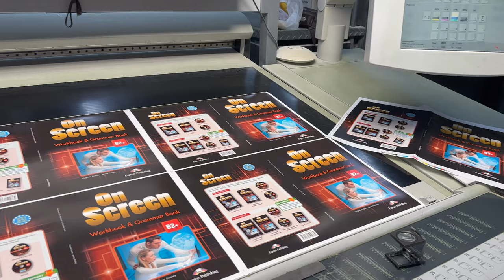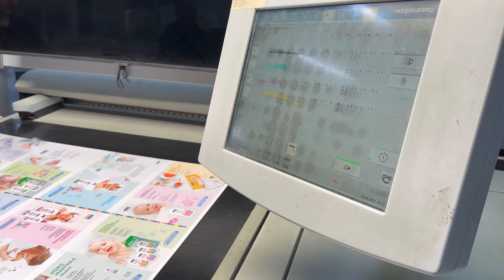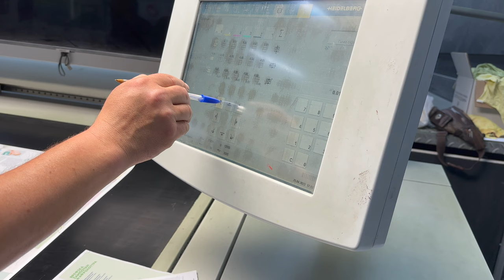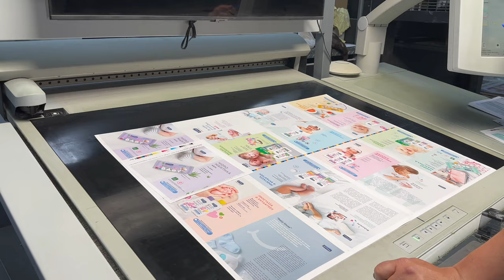HEIDELBERG CD 102-5+L 2005